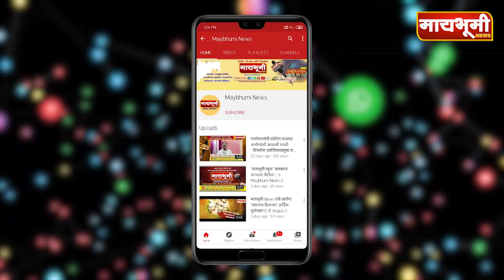पुणे-नगर महामार्गावर कंटेनर खाली चिरडुन मायलेकांचा दुर्दैवी मृत्यू.